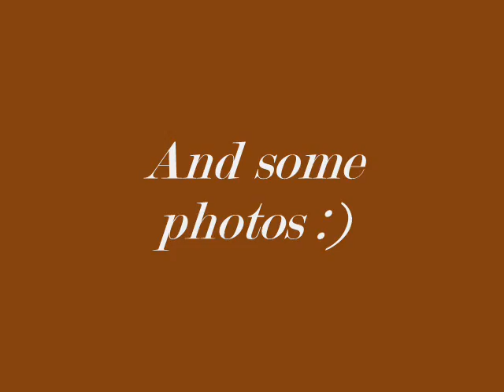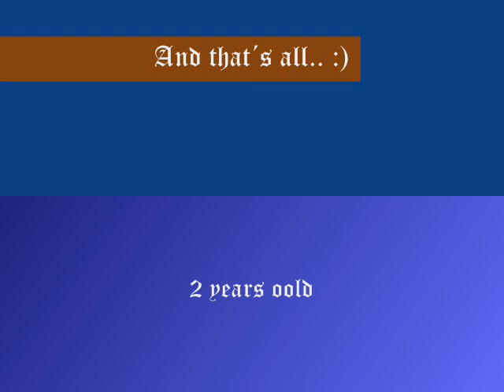Dog trics - Border Collie Meggie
2 years old Border Collie Meggie :) Do some  trics outside.. :) Only some trics for good mood :)